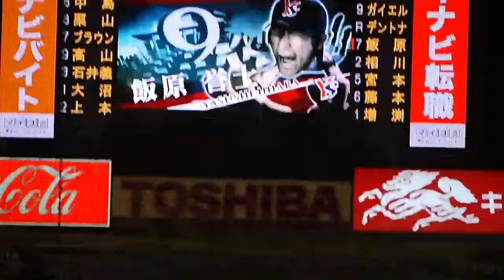2010.06.04 ライオンズ対スワローズ７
投手　総帥大沼　打者　デントナ